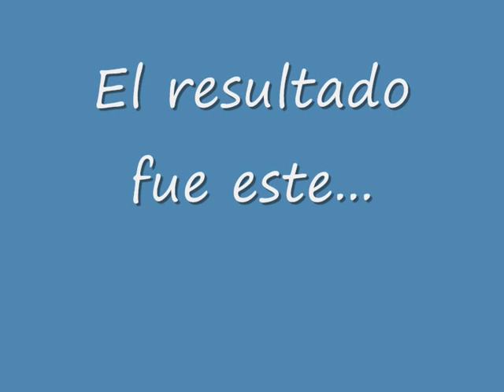Last Party in Beta Akademik!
La última fiesta antes de vaciones de navidad en beta akademik. Blog Erasmus